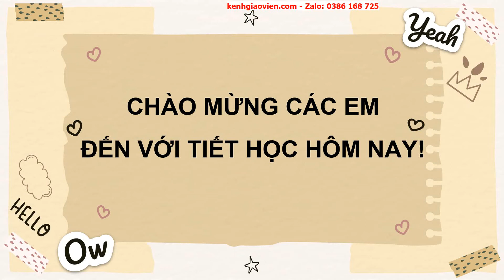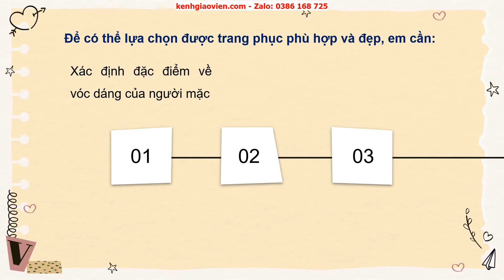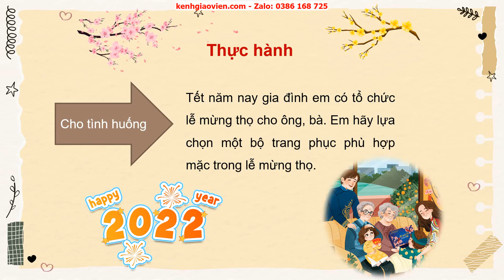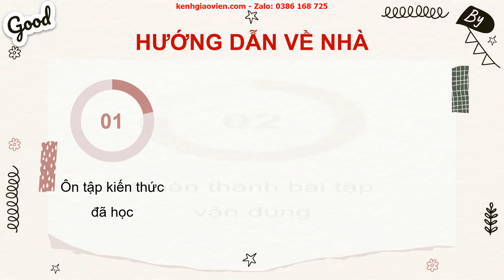Giáo án powerpoint bài 8: Thời trang | Công nghệ 6 Chân trời sáng tạo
Phía trên là giáo án Powerpoint hay còn gọi là giáo án điện tử, giáo án trình chiếu bài 8: Thời trang - sách Công nghệ 6 chân trời sáng tạo. Giáo án được làm hướng tới phong cách hiện đại, đẹp mắt để tạo sự hứng thú cho học sinh.
Ngoài ra, chúng tôi có đầy đủ giáo án powerpoint các bài khác trong chương trình sách giáo khoa Công nghệ 6 chân trời sáng tạo. Tin chắc rằng: Khi sở hữu bộ giáo án này, việc dạy của thầy cô sẽ trở nên nhẹ nhàng và đạt hiệu quả tốt.